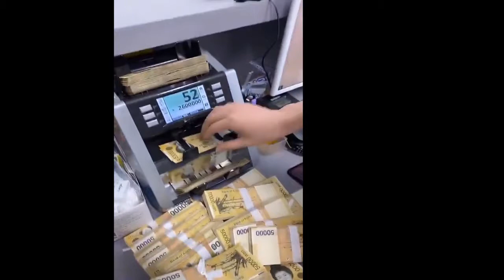Thích Cười Trẻ Hơn - No 14 -Tiny Screen FUNNY- No 14